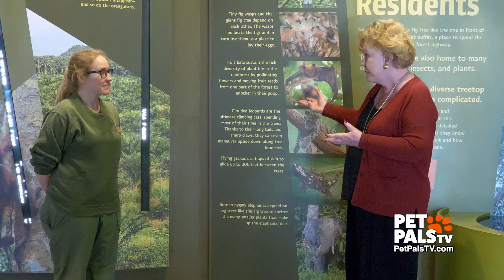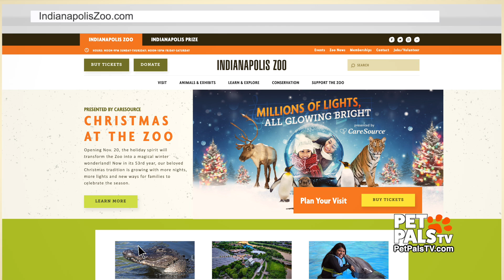Orangutan Update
While at the Zoo, Patty caught up with the Orangutan Center and its delightful residents. One of the largest and most respected exhibits in the country, we'll highlight the mission of this conservation center. It's not just to entertain but to educate about this endangered species and what you can do to help those in the wild.

Sign up FREE to get heartwarming stories straight to your inbox:
PetPalsTV.com